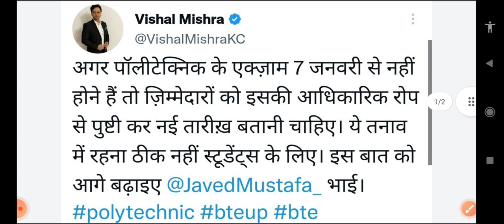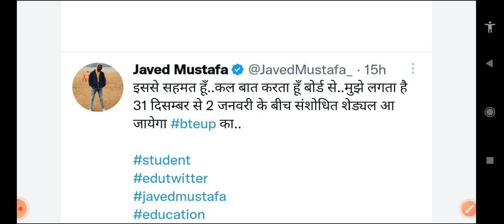Bteup Exam Updated Date Sheet 2023 News | Bteup latest news today |bteup odd semester exam 2023 news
bteup 2022
bteup

polytechnic 2023
polytechnic